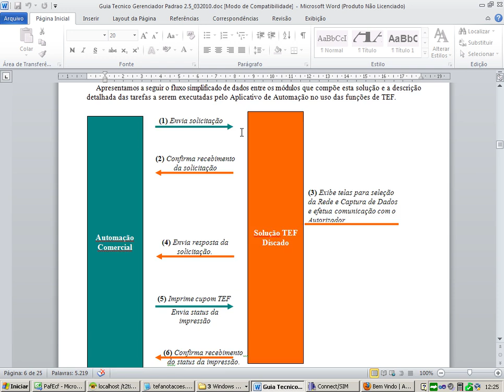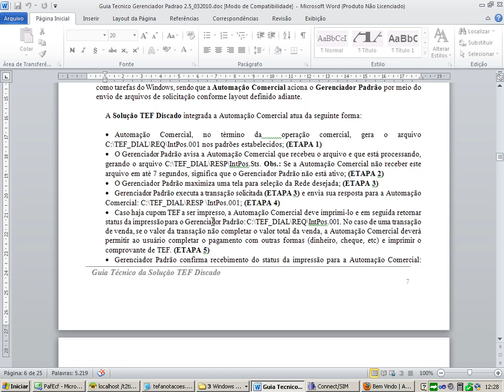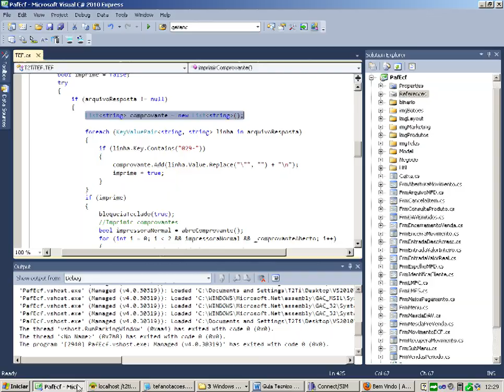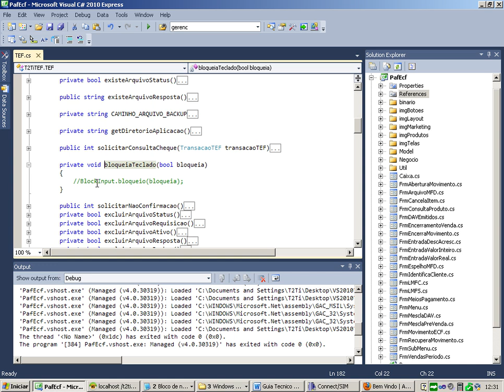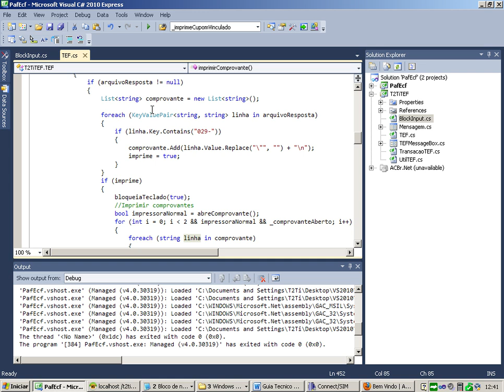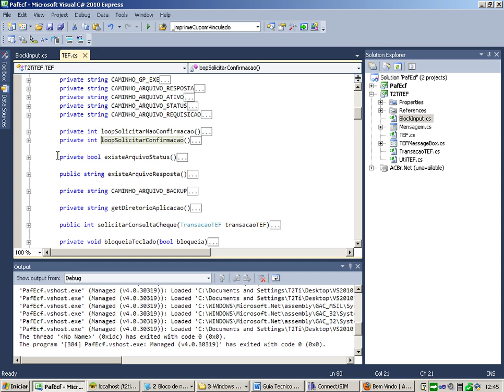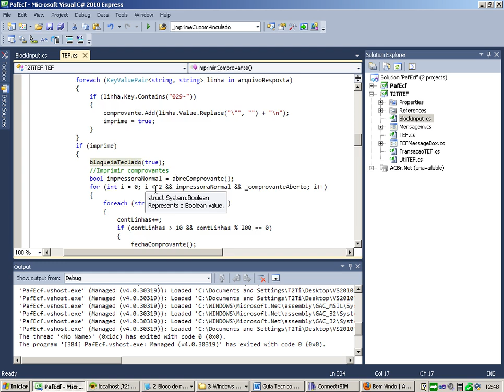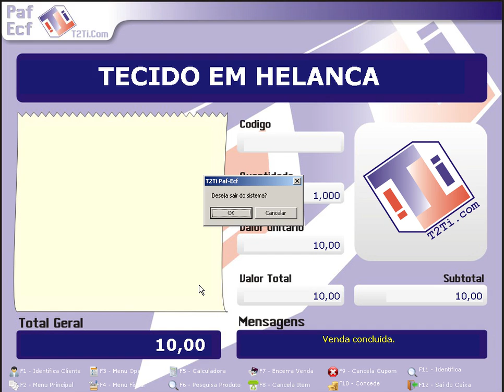T2Ti ERP - C# - TEF - Video Aula 11 - Impressão do comprovante vinculado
Este é o módulo Transferência Eletrônica de Fundos (TEF) desenvolvido em C#.Neste treinamento é mostrado como desenvolver um componente para realizar transações TEF. O componente desenvolvido efetua transações com cartão de crédito e débito, além das demais disponibilizados pelo Gerenciador Padrão e módulosTEF das redes autorizadas (CIELO, Redecard, Amex e Pay&GO). O componente desenvolvido foi homologado pela SevenPDVe Software Express para as redes Cielo, Redecard, Amex e Pay&GO.

Video Aula 11 - Impressão do comprovante vinculado
Análise da forma de impressão do comprovante vinculado e relatório gerencial.